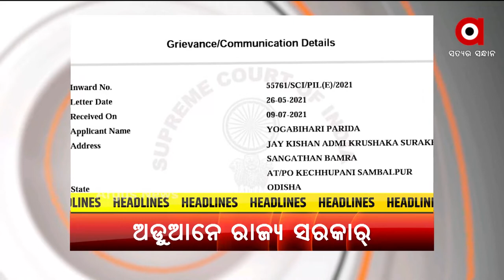5 PM Top Headlines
5 PM Top Headlines